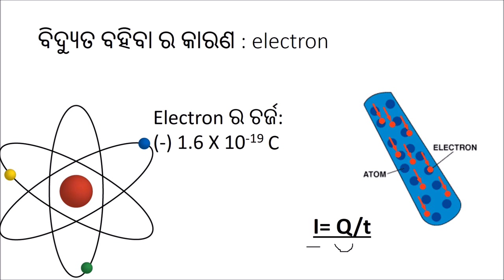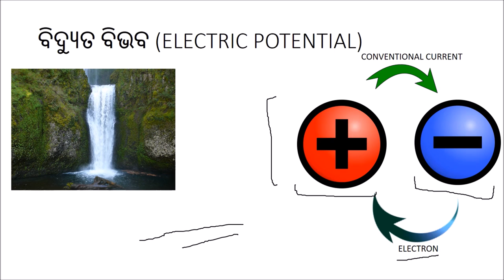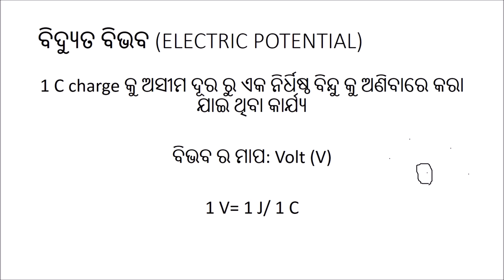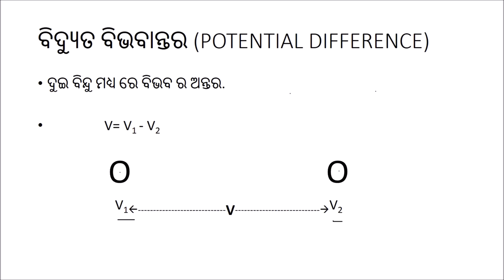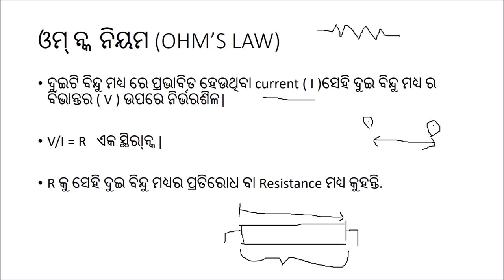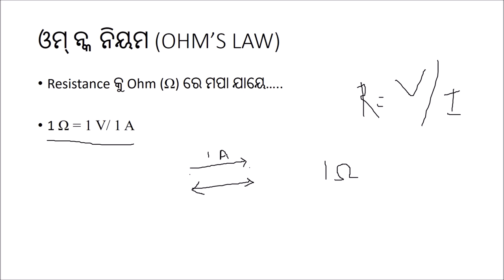ବିଦ୍ୟୁତ (Electricity): Part 2/3 - Odia Science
The video begins with a discussion of electronic charge and then electric potential is discussed. After that, the Ohm's Law is discussed and the concept of resistance is introduced.

Taught by: Sunil B